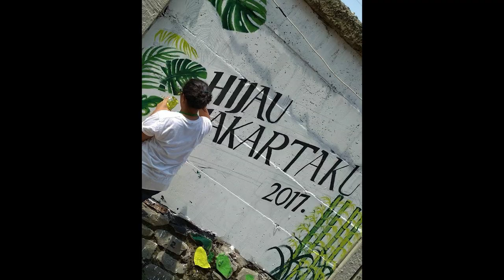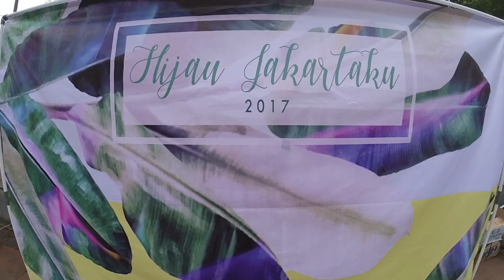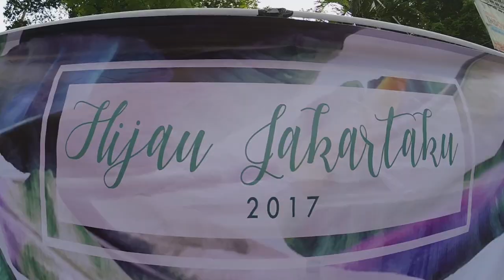Hijau JakartaKu 2017 - Himpunan Mahasiswa Jurusan Arsitektur Lanskap Universitas Trisakti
Hijau JakartaKu merupakan kegiatan rutin yang dilaksanakan setiap tahunnya oleh Himpunan Mahasiswa Jurusan Arsitektur Lanskap Universitas Trisakti. Kali ini kegiatan dilaksanakan pada tanggal 5 November 2017 di Kampung Rawa Buaya Rt2/Rw11 Cengkareng, Jakarta Barat berupa penyuluhan, pelatihan, penghijauan pada pemukiman padat dengan vertikultur. Selain itu bersama-sama karang taruna dan warga setempat membuat mural pada dinding yang kumuh agar terlihat lebih indah.

Kegiatan Hijau JakartaKu lainnya dilakukan di CFD Sudirman pada tanggal 12 November 2017, dengan mengundang partisipasi masyarakat untuk menukarkan limbah plastik yaitu botol air mineral dengan totebag yang bisa di lukis di tempat. Diramaikan dengan permainan alat musik yang berasal dari barang bekas seperti ember, tempat sampah dan lainnya.